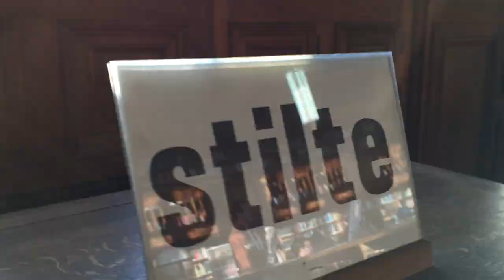The Royal Nuts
The Flat Nuts in de universiteitsbibliotheek Leuven